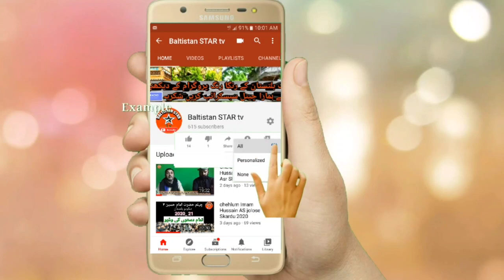Bike race kwardu skardu